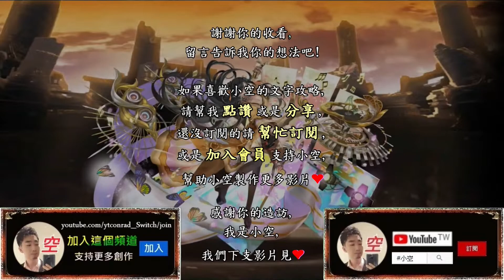「北域諸神詠嘆調‧木」火北歐提爾實戰，排珠操作零手轉，首通領取一隻虹螢騰蛇（文字攻略+關卡資訊）【小空】【神魔之塔】挑戰活動｜北歐神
隊伍配置：
火北歐+火巴+瑪娜+凱布利+阿耆尼+火北歐
※火北歐配戴自身武裝或隨意。
※瑪娜配戴必殺L。
※其餘配戴龍金屬或隨意。
※突破供參考，有會更好。

第二張火巴建議選配，增傷/排珠。

第三張瑪娜建議必備，無視攻前盾。

第四張凱布利建議選配，+combo。

第五張阿耆尼建議選配，排珠。
→可換火希臘或黑火妍增傷。

北歐上修,北歐強化,北域諸神詠嘆調,北域諸神詠嘆調木,